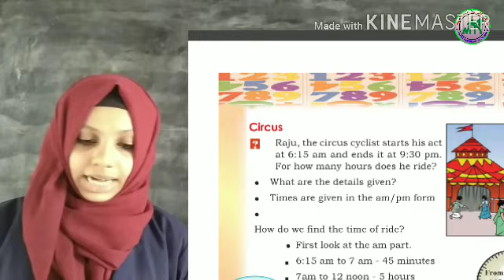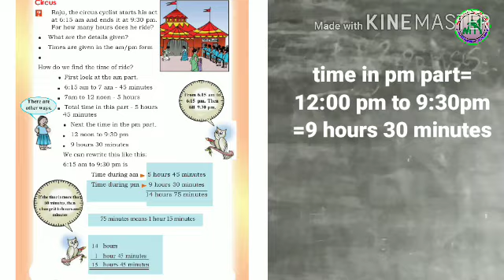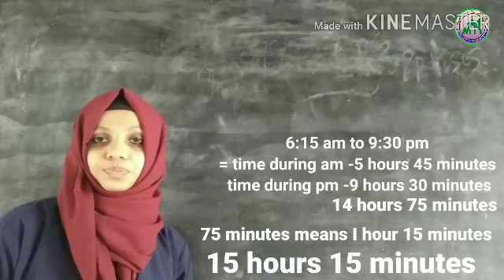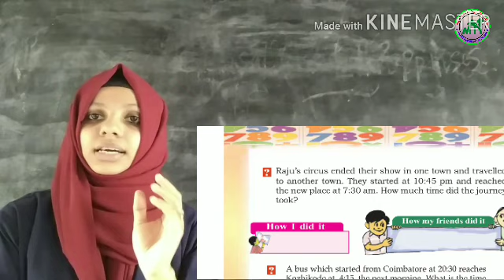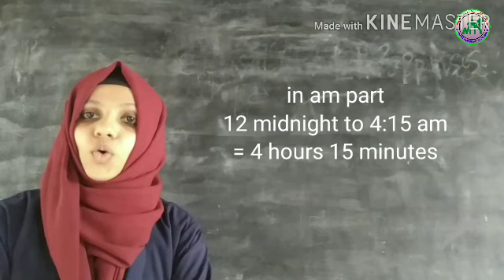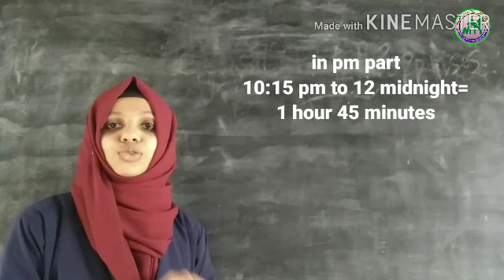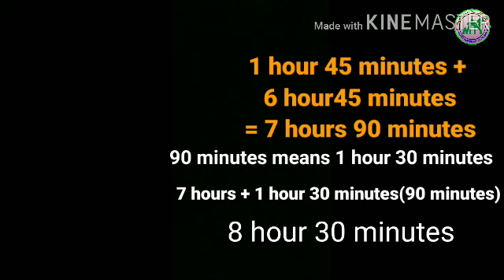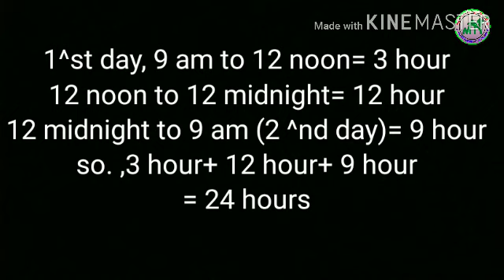IV STD/ MATHS/PART19/07.10.2020/MARKAZ ENGLISH SCHOOL/ENGLISH MEDIUM